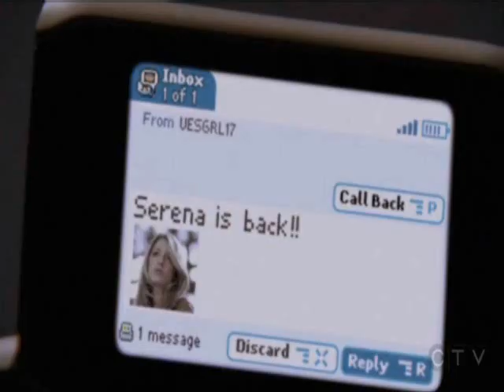sour cherry.gossip girl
"Sour Cherry" - the Kills. Kinda like a fan=made opening credtis? =]